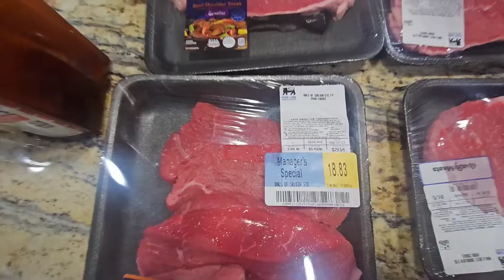How Have I Never had This Southern Staple? Biscuits & Chocolate Gravy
Keto Chow:
AND BE SURE TO USE THIS LINK TO ORDER

I hope you all enjoy the southern farm and ministry culture that our lives revolve around.

My mixing bowls:

Batter bowl:

My Cookware:

Blending fork:

Measuring spoons:

flour/sugar storage tubs:

Freezer Containers

mail can be sent to:
Leslie Madren